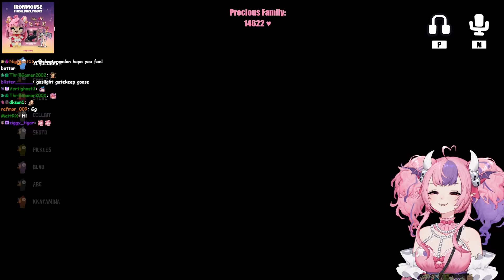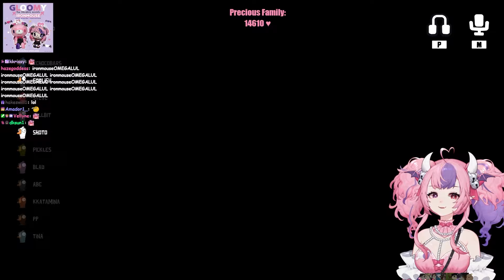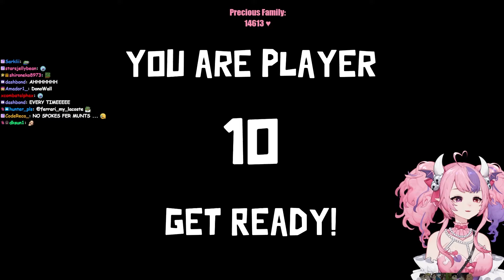Goose Goose Duck ft. Sykkuno, Fuslie, Shoto, Blau & MORE